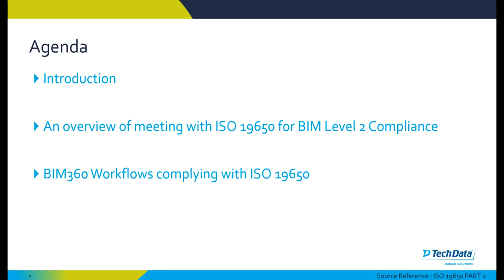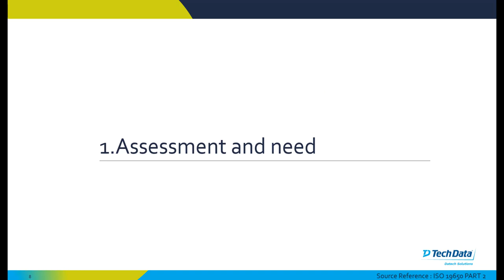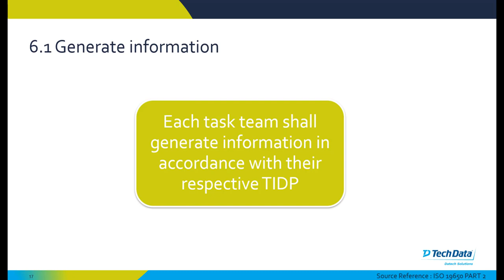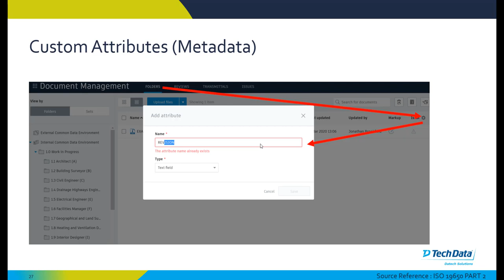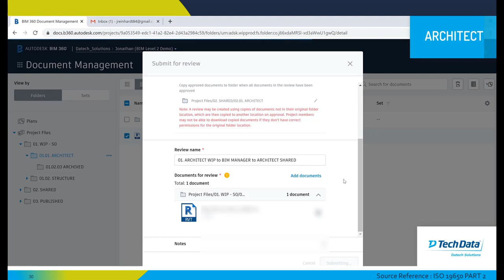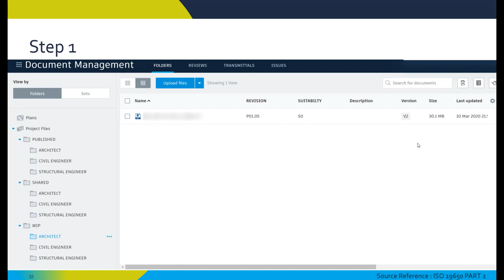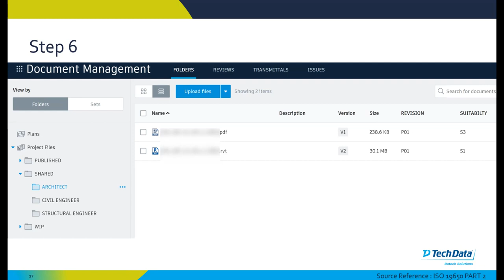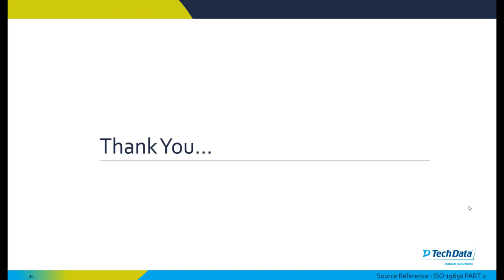ISO19650 Part 3 - BIM 360 Workflows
This video series will cover the concepts & principles of moving your design & construction information to a digital process. We will use ISO19650 as the context for transforming your design or construction business in 2020. We will explore how you can move your business towards a BIM Level 2 standard for deign & construction companies by understanding at a high level the terminology, workflows & processes associated with a BIM level 2 project. In the final webinar we will dive into Autodesk workflows to support meeting ISO 19650 standards for BIM Level 2 projects. These webinars are aimed to inform Architects, Engineers & Contractors how to implement BIM Level 2 in their business.